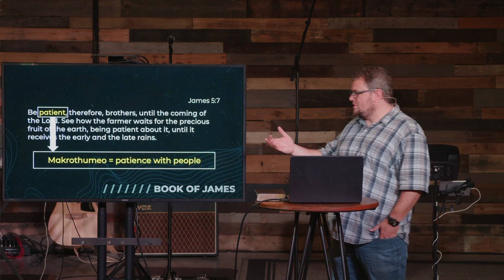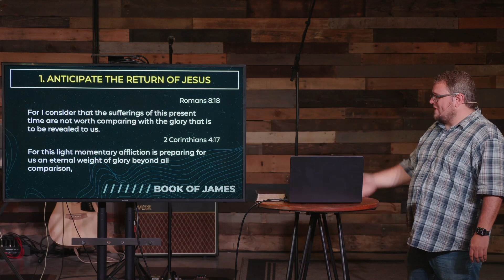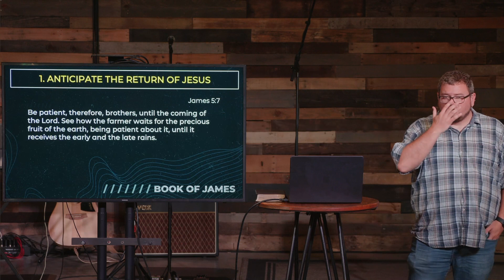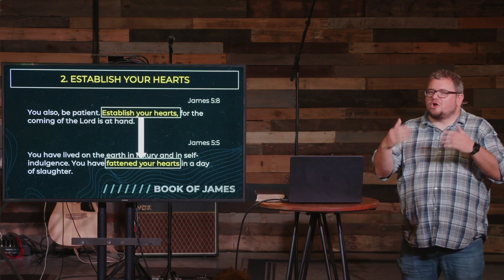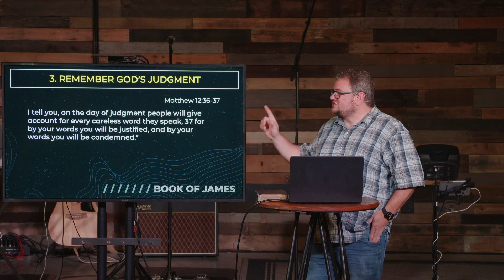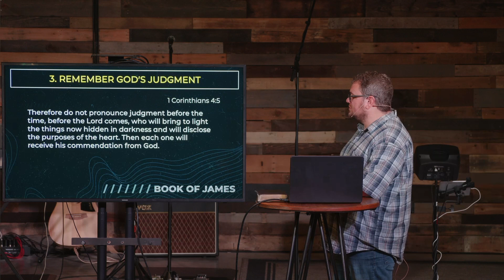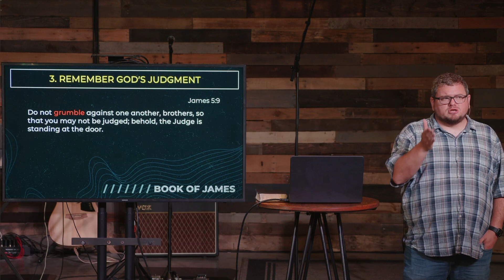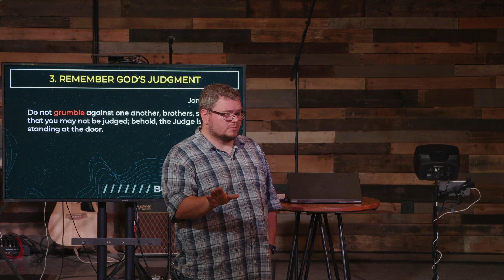Six Ways to Deal with Difficult People - James 5:7-9